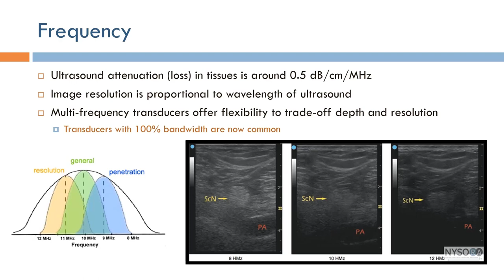Short Topics in Ultrasound Imaging: Ultrasound Frequency (Arabic Narration)